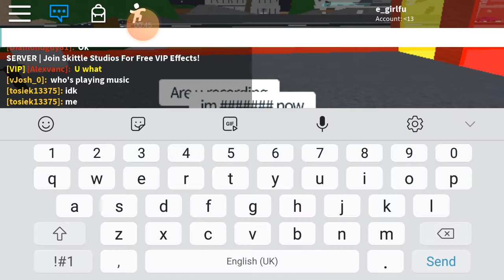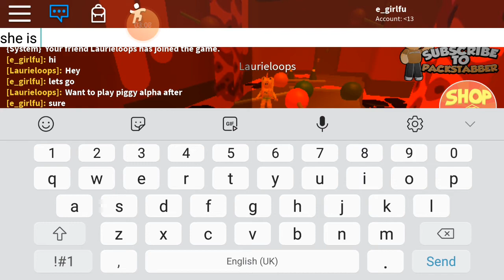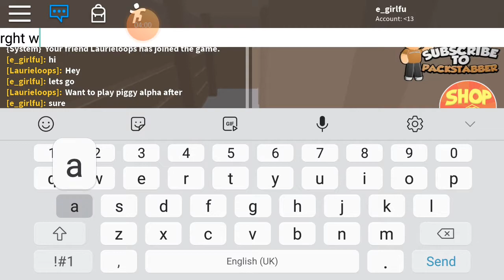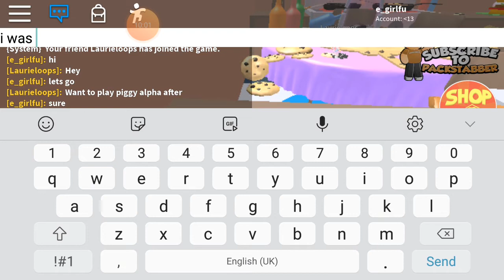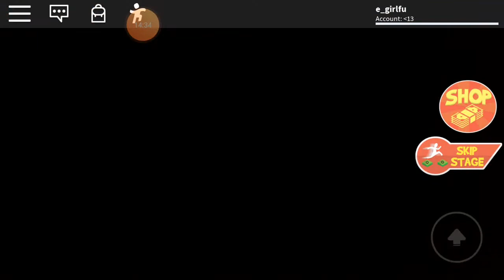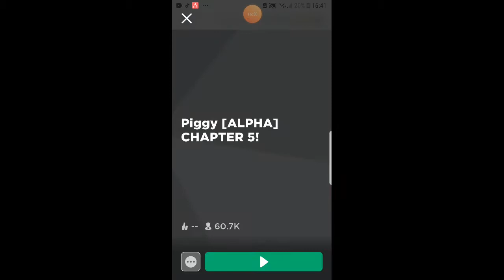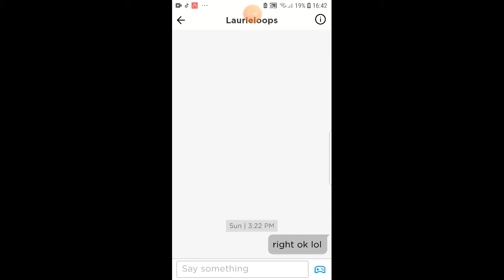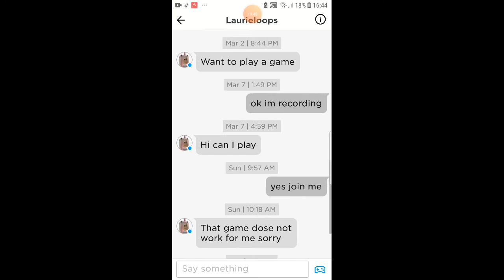10 March 2020